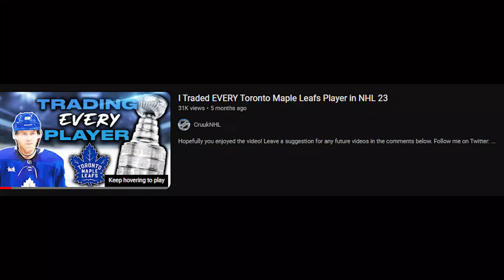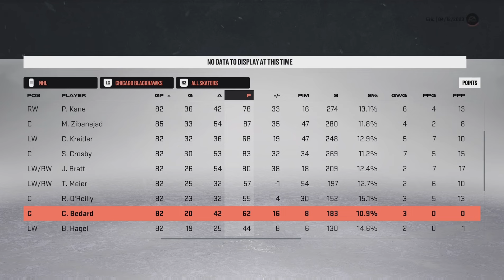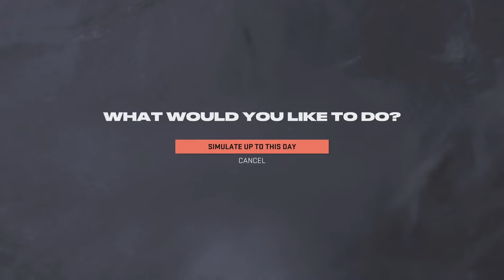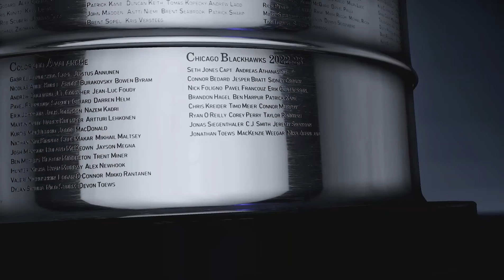I Tried to Win the Stanley Cup in Connor Bedard's Rookie Season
This may have been the most insane single-season rebuild ever done in NHL 23.